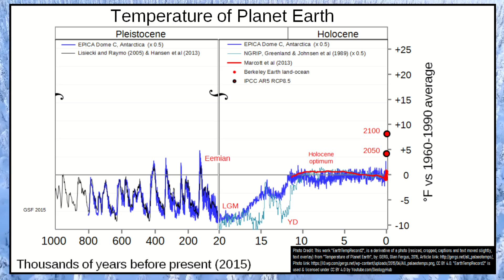The 1.3 Trillion Dollar Mirror of Riches; Bolivia's Unusual Lithium Rich Salt Flats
Bolivia contains the world's largest natural mirror, with this geologic oddity containing more than 1.3 trillion dollars worth of lithium. This is the story of Salar de Uyuni, which currently holds 9 million metric tons of lithium and 1.5 million metric tons of boron. A combination of erosion and felsic volcanic rocks aided in the generation of this brine related salt flat deposit.

Thumbnail Photo Credit: This work "SalardeUyuni1", is a derivative of a photo (resized, cropped, text overlay, overlaid with GeologyHub made graphics (the image border and the GeologyHub logo)) from "at Salar de Uyuni (Bolivia)", by: Sasha India, sasha-india, 2017, Posted on Flickr, Flickr account CC BY 2.0. "SalardeUyuni1" is used & licensed under CC BY 2.0 by Youtube.com/GeologyHub

Sources/Citations:
[1] Nunnery, J. & Fritz, Sherilyn & Baker, Paul & Salenbien, Wout. (2018). Lake-level variability in Salar de Coipasa, Bolivia during the past ∼40,000 yr. Quaternary Research. 91. 1-11.

0:00 A Supermassive Salt Flat
0:54 A Large Mirror
2:33 Lithium Source
3:25 Lake Growth
4:04 Conclusion